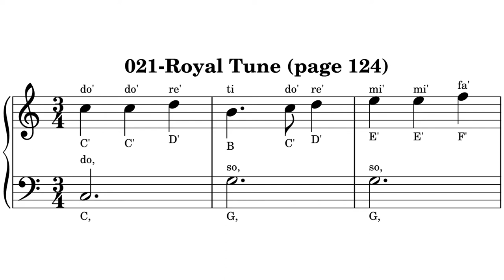021-Royal Tune (page 124) music sheet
021-Royal Tune (page 124) music sheet